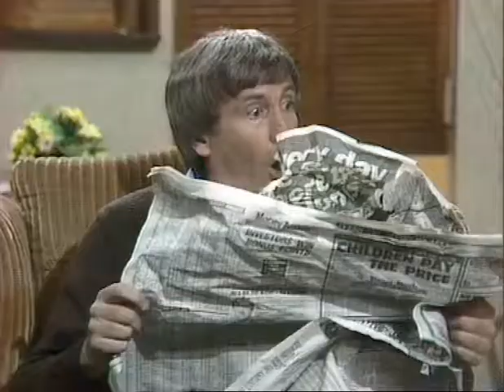Kingswood Country: The Butler Dunnit!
Bob has decided to sell his car yard so he can go into oyster farming. To impress the potential buyer, Ted and Greta fill in as the butler and maid for the dinner Bob and Merle are having.